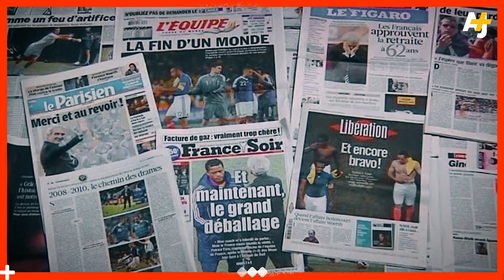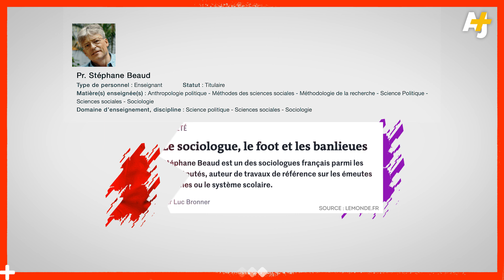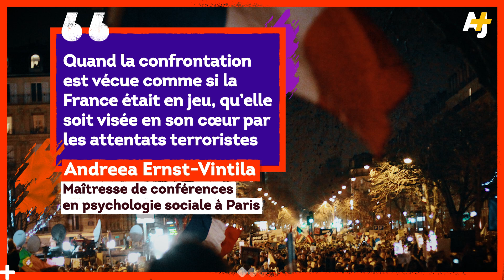LES BLEUS RASSEMBLENT-ILS LA NATION ?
24 ans après l’obtention de sa première étoile de championne du monde, l’équipe de France de football a-t-elle vraiment été en mesure d’unir la nation ?